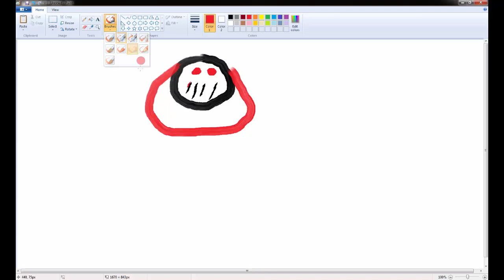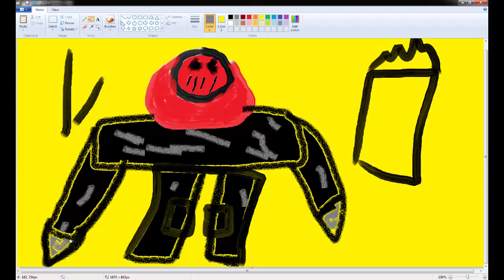How to draw Zed in paint